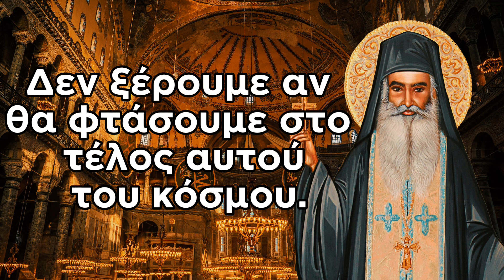Φωτιά 🔥 τα λόγια του!! Σύντομα θα εκραγεί ο μεγάλος πόλεμος!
Πάτησε το Like 👍

Ενεργοποίησε τις ειδοποιήσεις 🔔

Σας ευχαριστώ που παρακολουθείτε το κανάλι μας Ιησούς Χριστός Νικά ☦️